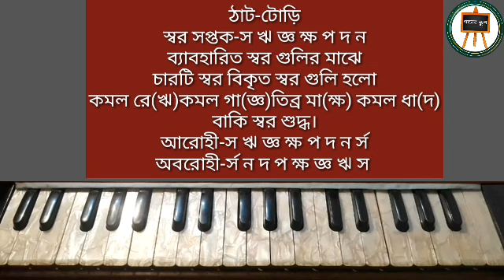একাই শিখুন ঠাট বাজানো।A Scale।10 Thaat harmonium tutorial।বিলাবল থেকে টোড়ী পর্যন্ত দশটি ঠাট শিখুন।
গানের স্কুল
এ স্কেল থেকে দশটি ঠাট বাজানো শিক্ষা
ঠাট সাধন
রাগ শিক্ষা
রাগ সাধন
রাগ চর্চা
রাগ কি ভাবে বাজাবো
রাগ কি ভাবে গাইবো
রাগ রেওয়াজ
রাগ টিউটোরিয়াল
স্বর মালিকা সাধন
স্বর মালিকা কি ভাবে সাধন করুন
কন্ঠ সাধন
দশ ঠাট সাধন
ঠাট চর্চা
দশটি রাগের টিউটোরিয়াল
 রাগ সাধন
 ঠাটের  স্বর সাধন
 স্বর সপ্তক
কি ভাবে ঠাট বাজাবো
SargamTutorial
harmonium tutorial
vlogs video
That tutorial
indian SargamTutorial
bangla sargamTutorial
sargam tips
sa re ga ma pa
New SargamTutorial
 harmonium lesson
রাগ শিক্ষা
রাগ সাধন
রাগ চর্চা
রাগ পূর্বী
রাগ পূরবী
রাগ রেওয়াজ
রাগ টিউটোরিয়াল
স্বর মালিকা সাধন
হারমোনিয়াম টিউটোরিয়াল
SargamTutorial
raag poorvi
raag purvi
how to play raag purvi
স্বর সাধন
Harmonium lessons
 গানের স্কুল
পূরবী ঠাট
ঠাট পূর্বী
রাগ পূরবী টিউটোরিয়াল
পুরবী রাগ সাধন
পূর্বী ঠাটের  স্বর সাধন
পূর্বী স্বর সপ্তক
কি ভাবে মারবা ঠাট বাজাবো
SargamTutorial
harmonium tutorial
vlogs video
That tutorial
indian SargamTutorial
bangla sargamTutorial
sargam tips
New SargamTutorial
 harmonium lesson
টোড়ি ঠাট ও স্বর সপ্তক
Sargam tutorial
হামোনিয়াম শিক্ষা
সার্গাম বাজানো শিখুন
গানের স্কুল
টোড়ি ঠাটশিক্ষা
 SargamTutorial
টোড়ি ঠাটের স্বর সপ্তক
 হারমোনিয়াম টিউটোরিয়াল
গানের স্কুল
গান উঠানো শিখুন
 ঠাট শিখুন
ঠাট শিক্ষা
SargamTutorial
হারমোনিয়ামে ঠাট শিখুন
 ঠাটের পরিচয় শিখুন
গানের স্কুল
সপ্তক ও ঠাট শিক্ষা
দশ ঠাটের স্বর সপ্তক
ঠাট টিউটোরিয়াল
ঠাট কি ভাবে চিনবে
ঠাট কি ভাবে বাজাবেন
ঠাট কাকে বলে
সংগীতের ঠাট
ঠাট কয়টি ও কি কি
ঠাট শিখে গান তুলুন একা
একা একা গান শিখুন